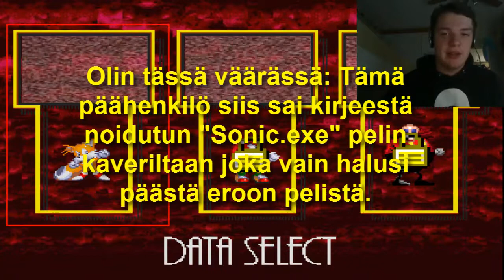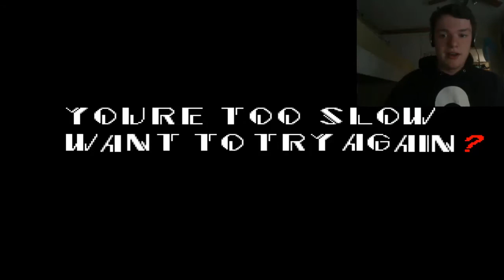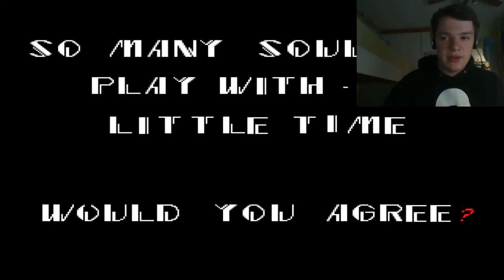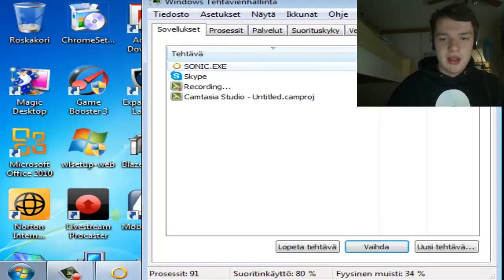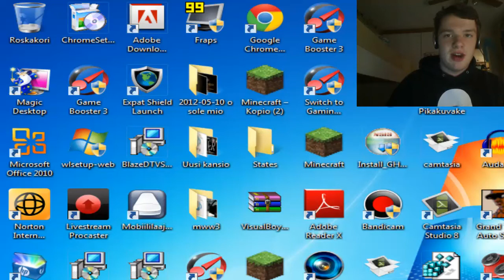Creepypasta pelailua #3 Sonic.exe VIHAAN TÄTÄ PELIÄ! (Desc.)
Sonic.exe:tä ollaan ehdotettu todella paljon, ja voin jo sanoa tässä että en tule käsittelemään itse tarinaa sillä 90% siitä näette tässä videossa. Käytännössä siis menee hieman eri tavalla kuin alussa selitin:
Eli Tomille (tarinan päähenkilölle) lähetetään kirje joka on hänen kaveriltaan, Kylelta, jossa Kyle kertoo että hän haluaa Tomin hävittävän pelin ja ettei MISSÄÄN NIMESSÄ (tajuan kyllä nyt miksi) pelaisi peliä, mutta mitä käykään... sama kuin minulle tässä videossa melkein :D paitsi erilaista loppua lukuun ottamatta, originaali tarina tästä: